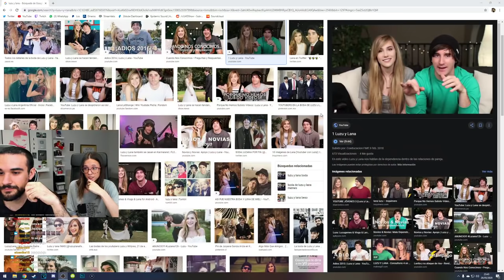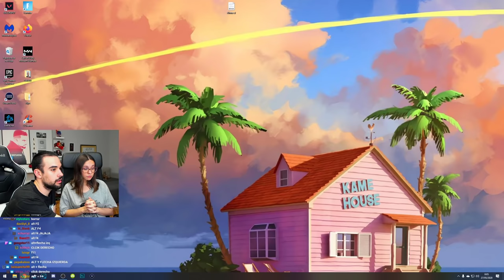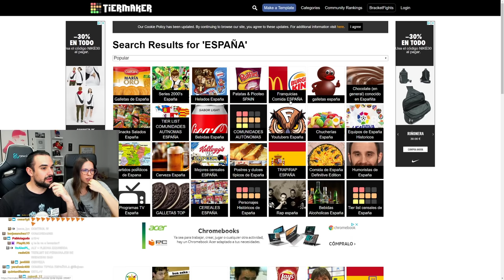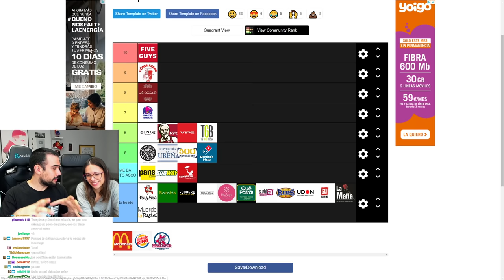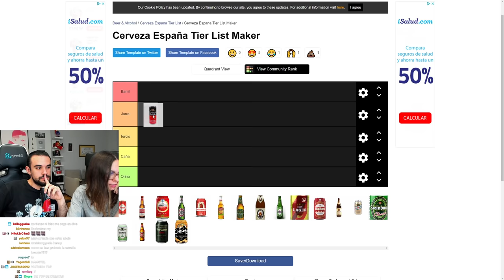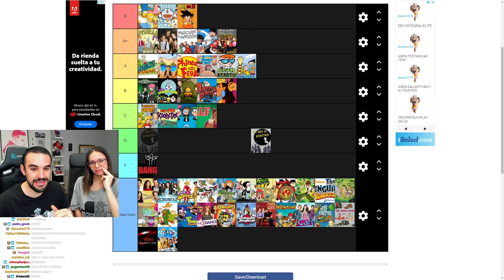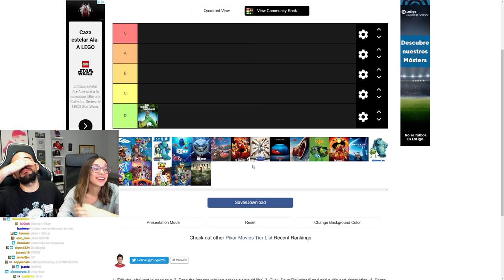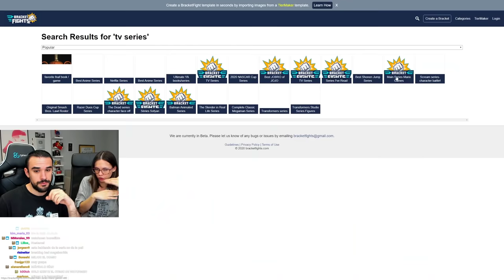name a better duo, i'll wait